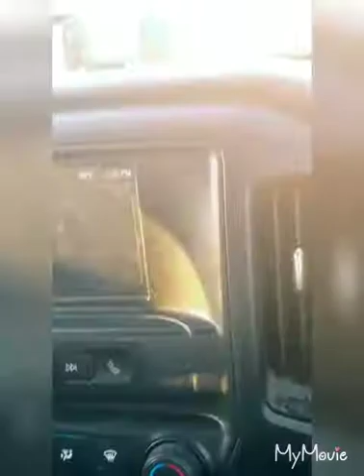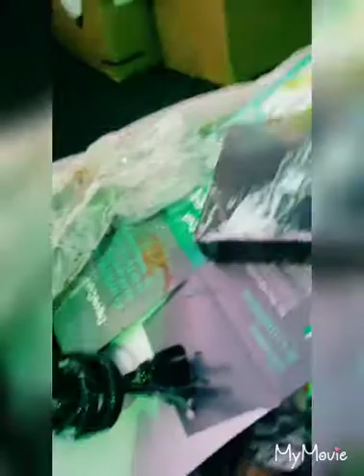🕵️‍♀️🕵️‍♂️Our first DD video!!😁 * episode ☝️*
I'm so excited to start a YouTube journey!!